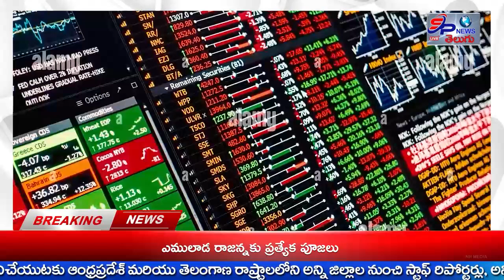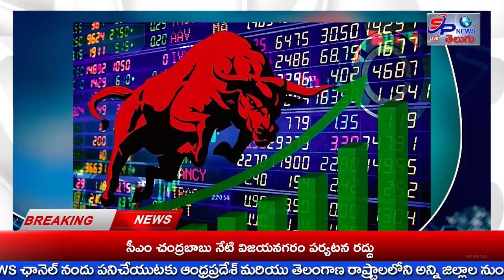BULITEN 02-11-2024| SP NEWS